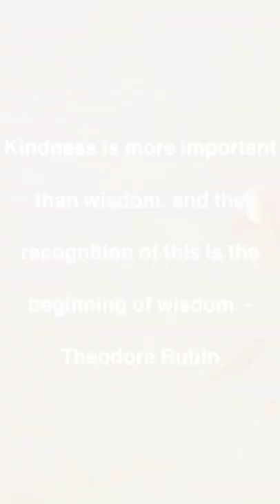A famous quote by Theodore Rubin